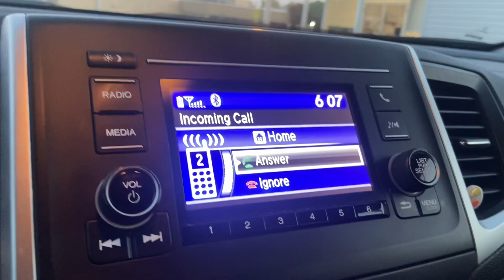DAILY VLOG+SELF CARE VLOG+LIFE OF A FEMALE FUNERAL SERVICE APPRENTICE/FUNERAL SERVICE STUDENT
WANT TO SEND ME SOMETHING?:
+Newer LED Video Lights 2 Panel Pack
Cameras I Use:
+iPhone
+GoPro Silver Action Camera